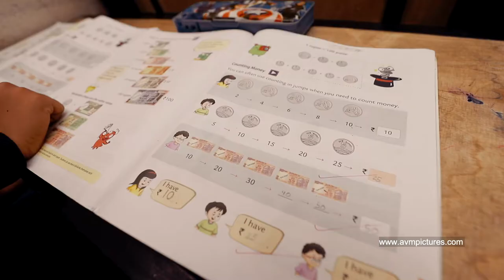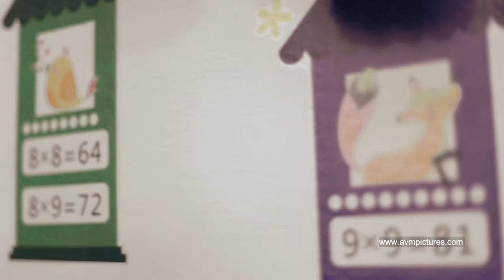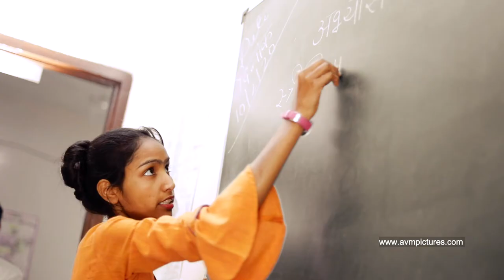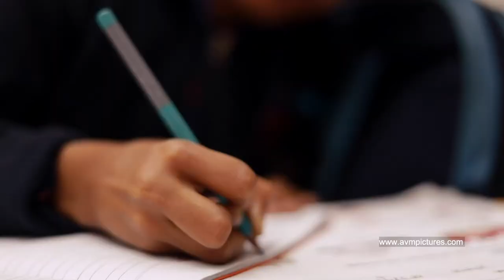Oranges International School- Corporate Video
Corporate Video created for Oranges International School, Indore.
AVM Pictures did production and post production for it.